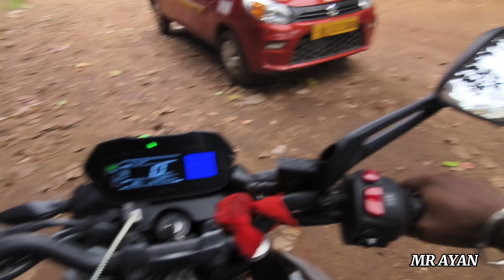Cute girl reaction 😍 | Hyper ride 🔥 Speed 80+ 🛑